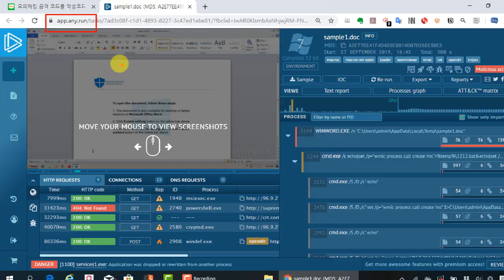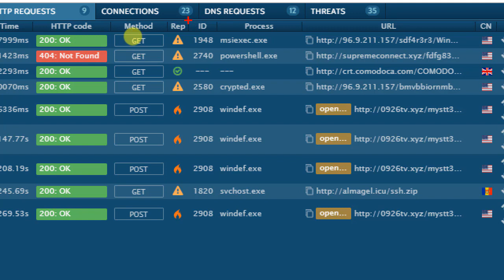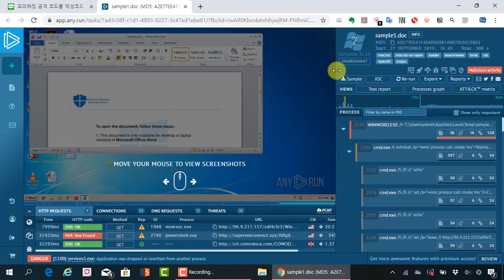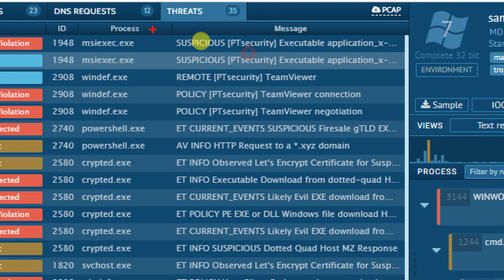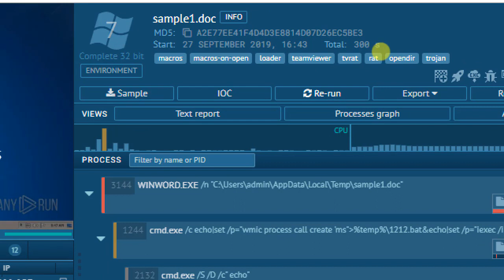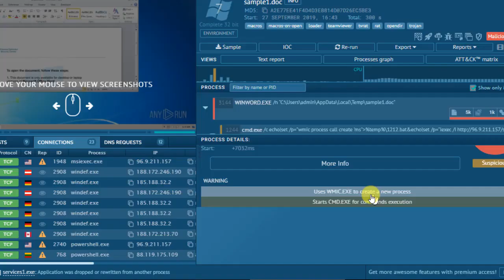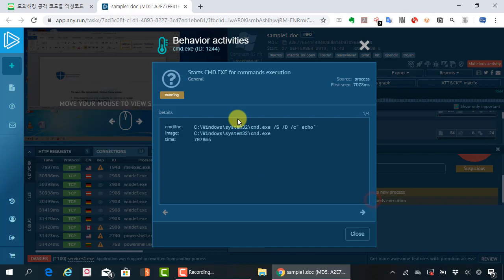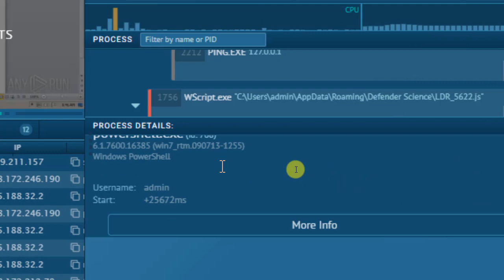악성코드 자동화 분석 샘플 중에서 좋은 사례 추천 모의해킹 공격 패턴에도 활용할 수 있어요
보안프로젝트 에서 제공하는 IT보안 강의입니다. 이번 강의 주제는 "악성코드 자동화 분석 샘플 중에서 좋은 사례 추천 모의해킹 공격 패턴에도 활용할 수 있어요 " 입니다.